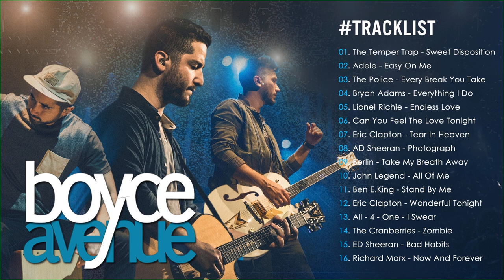Boyce Avenue Covers 2023 | Boyce Avenue Playlist 2023 | Greatest Hits Boyce Avenue 2023